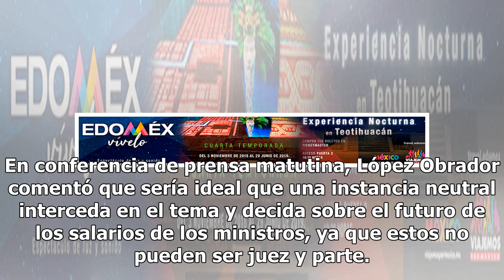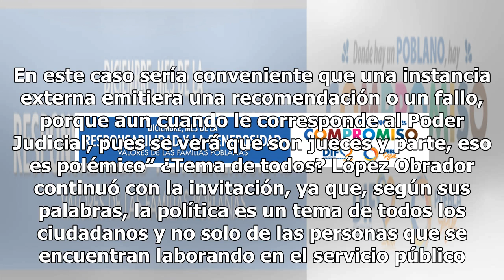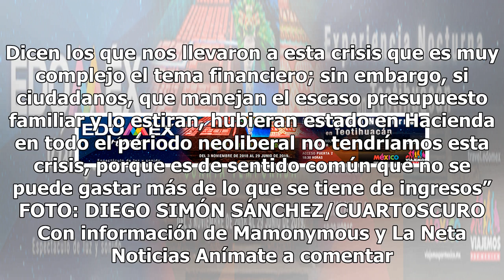AMLO lanza propuesta que pone a temblar a ministros; se les acabaría el sueldazo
El presidente de México, Andrés Manuel López Obrador, lanzó una propuesta para resolver el tema sobre los salarios de los integrantes de la Suprema Corte de Justicia de la Nación (SCJN), y así ponerle fin a la situación que hoy en día tiene en confrontación al Poder Judicial y al Ejecutivo. En confe...